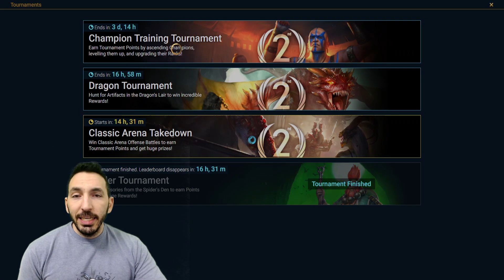Doom Tower Progression - Sanguinia MVP Again! | Day 91 F2P | RAID SHADOW LEGENDS